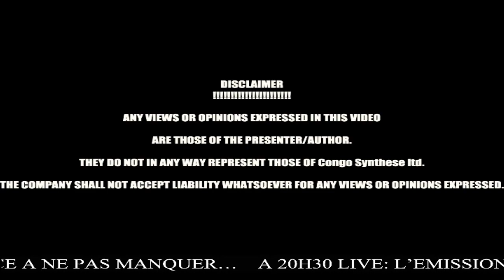CRC:TOSOLOLA NA PEUPLE DU 08 AOUT 2016